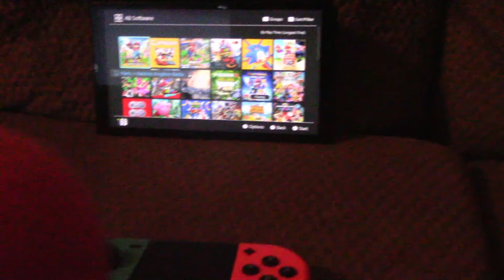Plush Toy Movie: Rosalina is Pregnant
Rosalina reveals to Luigi that she's pregnant.